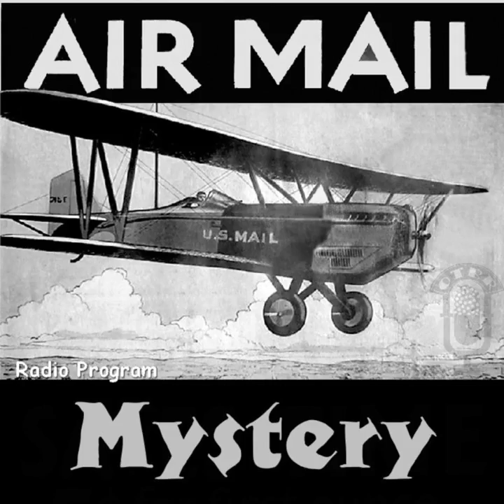Air Mail Mystery - At The Crash